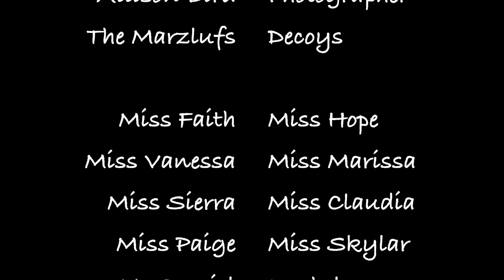Jessica & Mario Engagement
Congratulations to our Assistant Director and Senior Instructor, Miss Jessica, and her new fiancé, Mario! Your CF Dance family is so happy for you two!